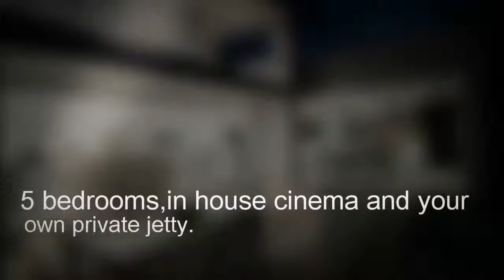Dynamic preview - Realtyweber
A definitive theme of pictures and video in motion with soft effects & transitions.
Great for Agent introduction and highlighting listings and lifestyle.
Let the music tell the story.